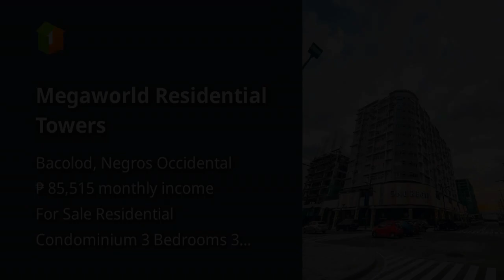Megaworld Residential Towers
Price: ₱ 5,515,000
Condominium/Apartment Type: Residential Condominium
Number of Bedrooms: 3
Number of Bathrooms: 3
Unit Size in sqm: 75 sqm.